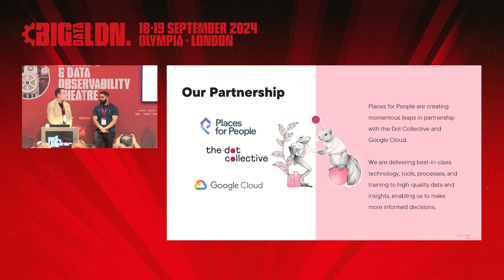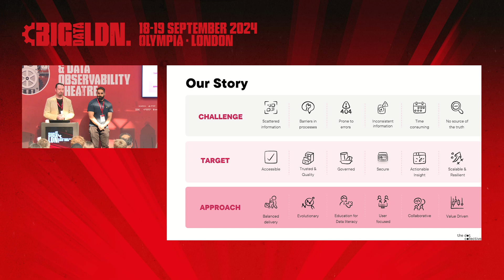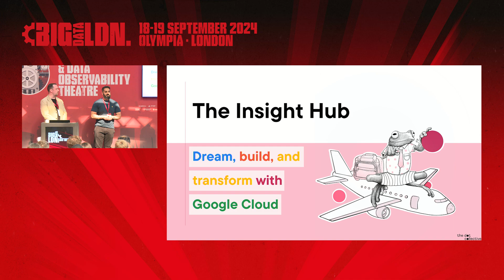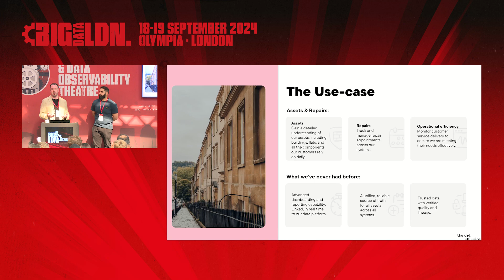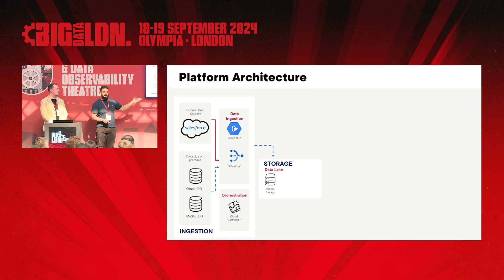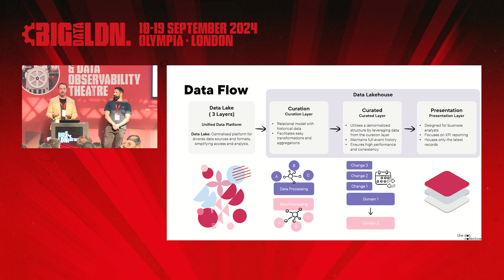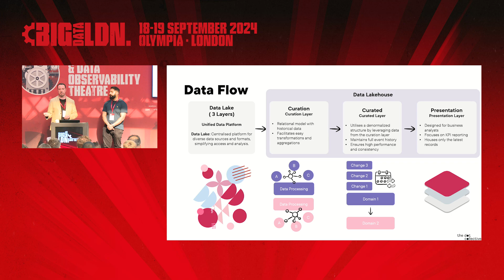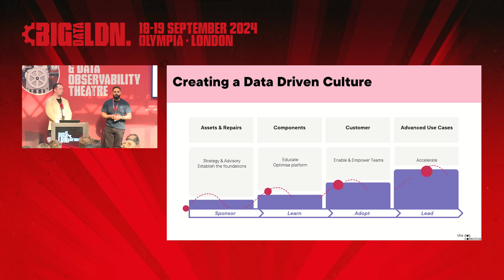A Data Platform for The Future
Data-driven decision making remains at the forefront of every data transformation programme under the sky. Join this session to hear from seasoned practitioners on how obstacles of the past were turned into great opportunities, through a modern approach to building and deploying a data platform. This talk will explore how scalability, integrity and resilience was embedded into a data platform design upfront to unlock value through multiple use cases and customer journeys. It goes on to demonstrate how a modern data platform can be instrumental in unlocking a far-reaching impact across tens of thousands of tenants enabling a step change in organisation's operational efficiency, winning the Board support for further initiatives and maturing the organisation’s data culture along the way. Design patterns that ensured the data platform could deliver value at scale for one of the biggest housing providers in the UK will be shared. This talk, presented by The Dot Collective and Places for People, is based on a recent real world case study.

Speakers:
Kaz Sahota
Data Consultant - The Dot Collective

Rob Gallagher
Chief Data Officer - Places for People